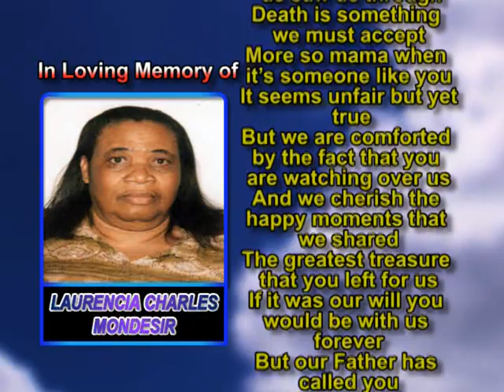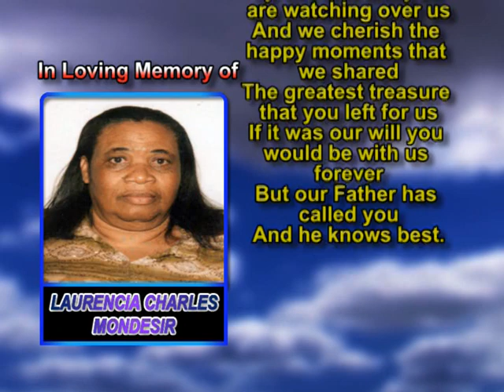Laurencia Charles Mondesir memorial '